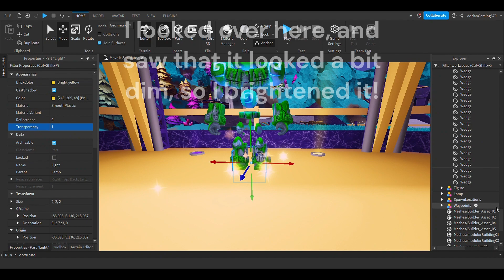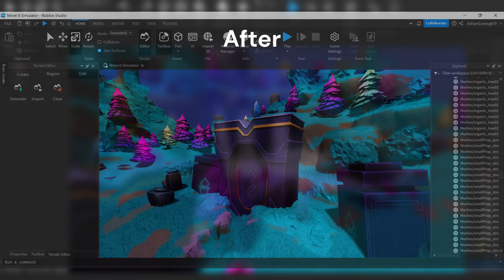I Remodeled a FAMOUS Roblox Studio Map...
Today I am going to be remodeling a FAMOUS Roblox Studio map that I did not originally like. I changed it and it looks WAY better now! Watch until the end of the video to see what it looks like!